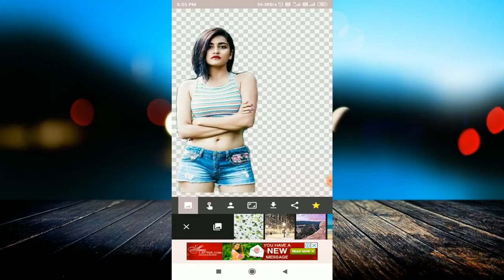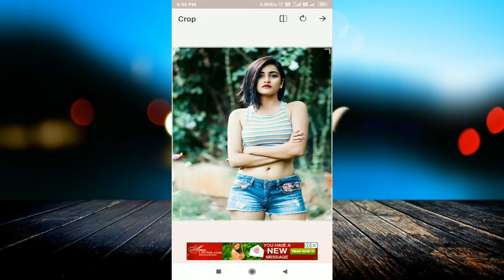How To Remove photo Background in Hindi | Photo का Background हटाएँ 1 मिनट में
linked site.